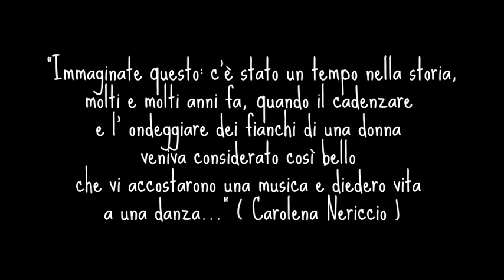American Tribal Style® A-nura Stiletribale & Luca Adorno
Danza American Tribal Style® di A-nura Stiletribale al Teatro CorTe.
Percussioni: Luca Adorno
Presenta: Daniele Dainelli della compagnia Fratelli di Taglia
Video: Simone Felici